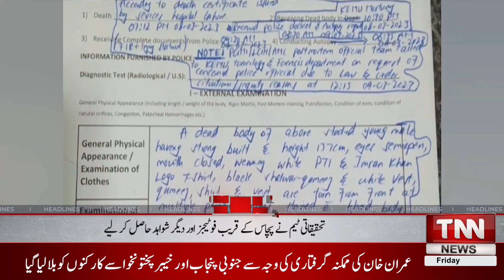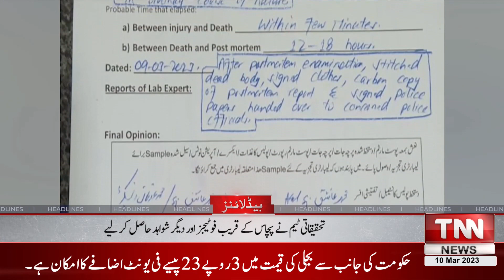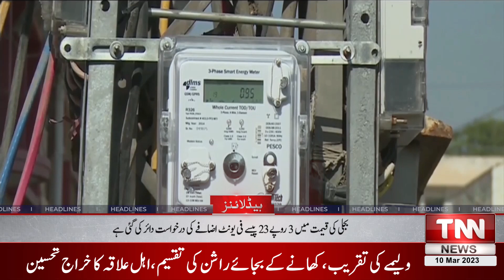Balochistan High Court: Imran Khan's Arrest Warrant Suspended